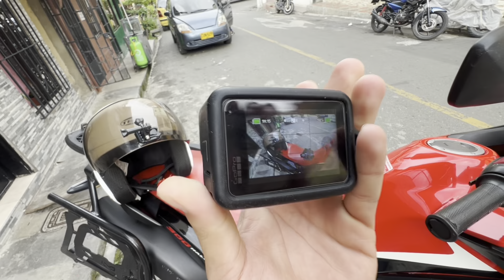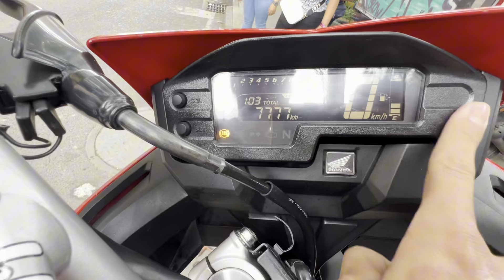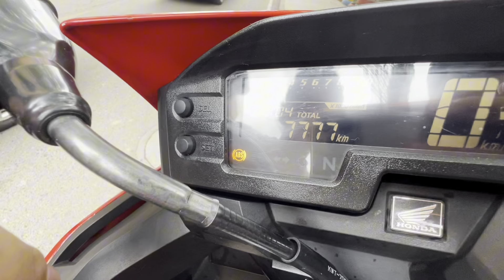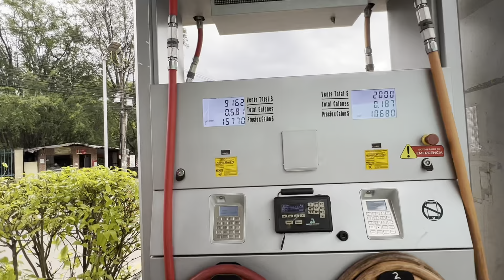Le saqué toda la velocidad a mi moto XRE300 - PABLO200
¿Cuánto crees que anda la Xre 300?

Tenía curiosidad de saber cuánto Kilometraje saca mi moto y entonces me fui para un lugar adecuado para acelerar mi moto al máximo.